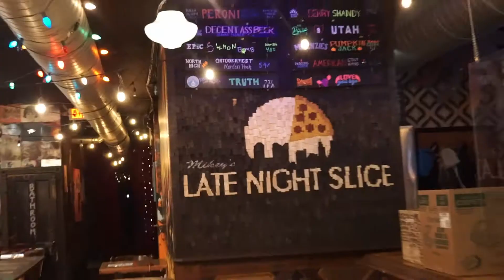Ohio Pizza Party Review - Mikey's Late Night Slice (Columbus)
We take the party LATE NIGHT, with Mikey's Late Night Slice.  This pizzeria has become a staple in Columbus. V and Z review this NY style pizza and all of Mikey's weirdness.

Give us some suggestions and join the party!